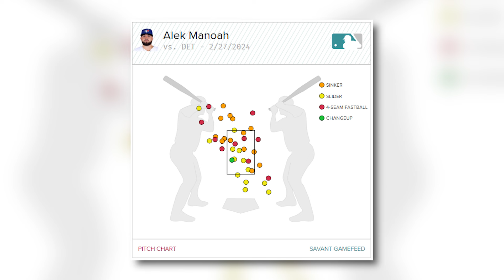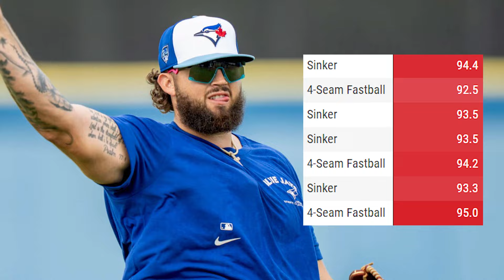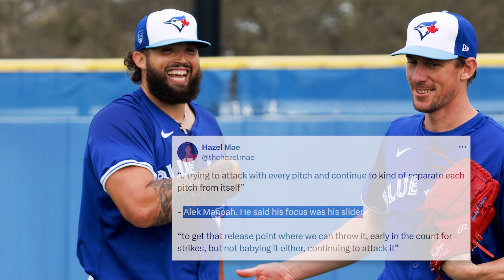Alek Manoah DISAPPOINTS In First Start - Time For Blue Jays To Worry? (Toronto Blue Jays News)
What could have gone wrong in Alek Manoah's first start, went wrong! Alek Manoah had a terrible first start in spring training, causing concern among Blue Jays fans. But should Blue Jays start hitting the panic button this early? Or was there something positive after all in this outing from Alek Manoah. Let's breakdown the most talked about Blue Jays pitcher this spring right here on Blue Jays Today!